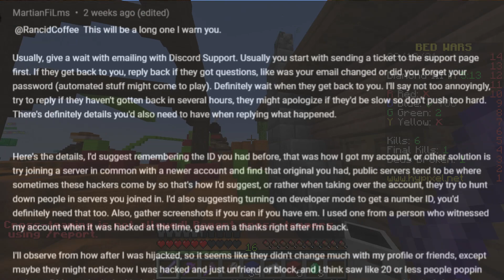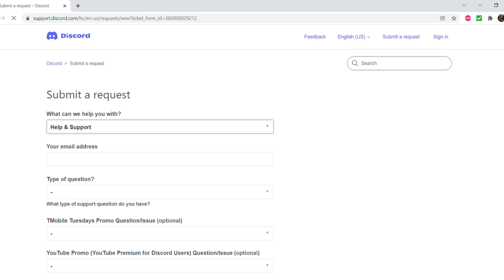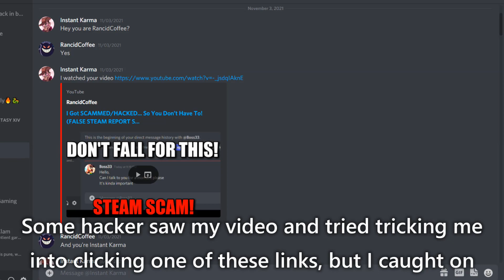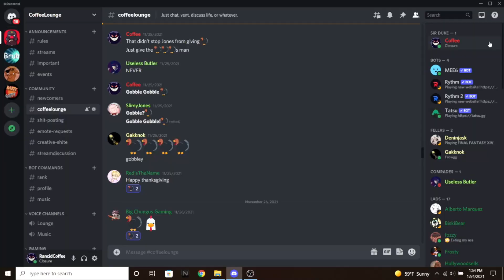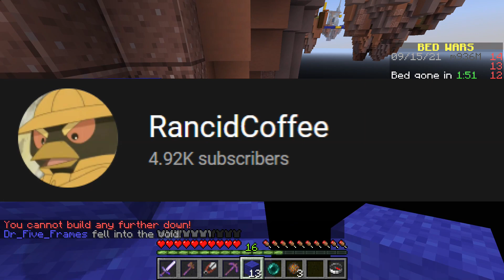How To Recover Your Discord Account from a Scam/Hacker (Nitro Scam/Game Test Hack and others)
Doing my best to prevent my fellow users from these low life pricks.